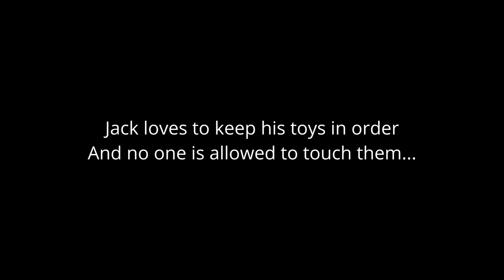Toy Possessive Dog - Belgian Shepherd Funny Moments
Jack, our Belgian Sheep Dog or Groenendael is a funny boy. He doesn't want me to touch his toys, but then he invites me to come grab his toy to make a game out of it.

Worldwide, they are known as:
1. English: Belgian Sheepdog or Belgian Shepherd variety Groenendael
2. French: Chien de Berger Belge
3. Dutch: Belgische Herdershond
4. German: Belgischer Schäferhund
5. Spanish: Pastor Belga
6. Italian: Pastore Belga
7. Belgian: Groenendaeler

What you'll learn from this channel:
- Grooming tips
- Other Tips

Love your 🐕‍🦺